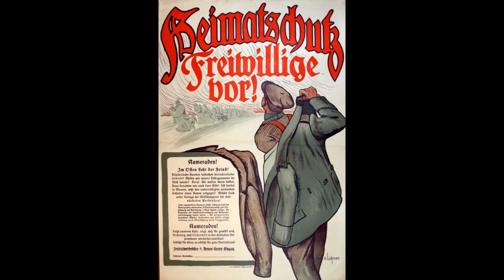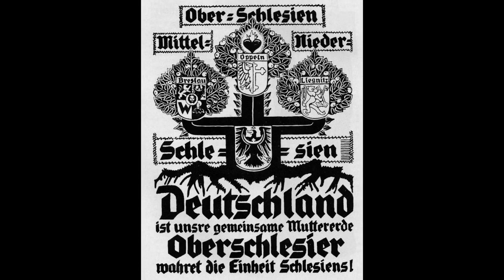Der Kampf um Oberschlesien 1921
Auszug aus "Die Geächteten" von Ernst von Salomon (Rowohlt 1930), erschienen auf der CD "Ein Preußischer Revolutionär" (Vox Libri 2002)

Originalvideo by theodiskfolk